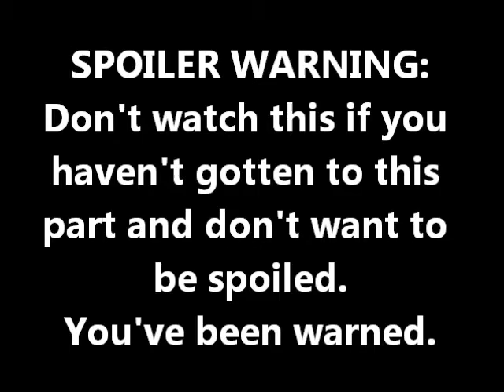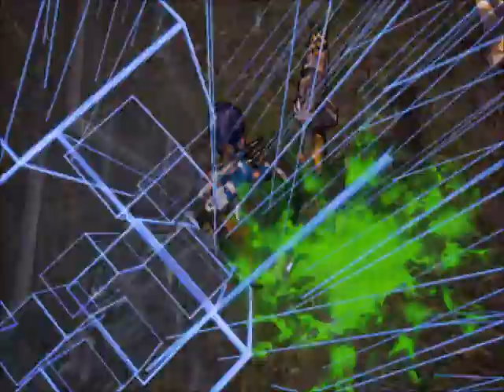Borderlands 2 Spoilers: Wildlife Preservation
I was actually very apprehensive to upload this. But I'm doing it for a friend.

Okay yeah, this is me and Broadside17 going through that one mission doing that one thing.

I got a spoiler warning on it so I warned you.